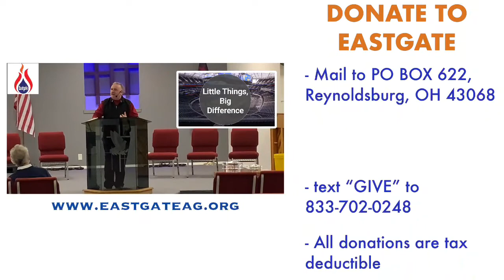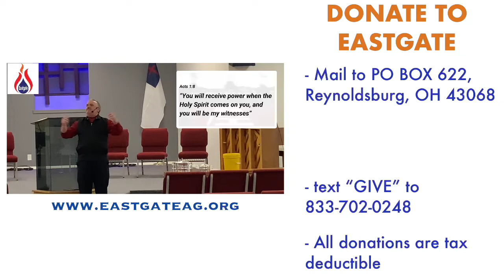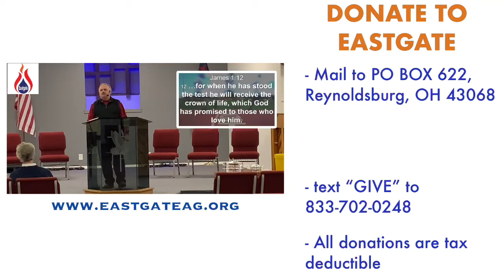Competing for a Crown